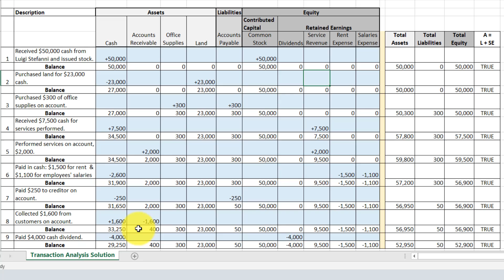Accounting Equation In Hindi/Urdu (With Accounting equation examples)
The fundamental accounting equation, also called the balance sheet equation, represents the relationship between the assets, liabilities, and owner's equity of a person or business. It is the foundation for the double-entry bookkeeping system.

Accounting equation
Assets = Liabilities + Owner Equity

Accounting equation example
Let say assets = 1000, liabities = 600 then equity will 1000-600 =400

Accounting equation questions
Let say, following transactions are record in Accounting Equation?

i. Commence business with cash Rs. 200,000 and Land Rs. 50,000.

ii. Bought merchandising for cash Rs. 80,000.

iii. Cash sales of worth Rs. 25,000.

iv. Bought goods on credit from Salman of worth Rs. 50,000.

v. Sales on account to Ali Raza Rs. 12,000.

vi. Purchase furniture of the value of Rs. 5,000 by cash.

vii. Received cash form Ali Raza of Rs. 10,000.

viii. Return defective furniture of worth Rs. 1,500.

xi. Paid wages Rs. 1,000, Rent 2,000 and Electricity Bill Payable Rs. 1,500.